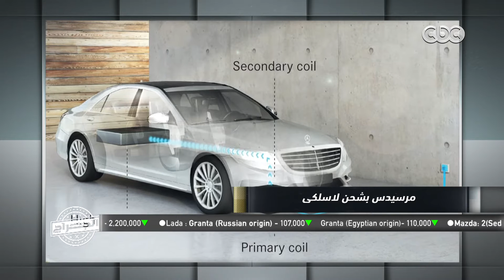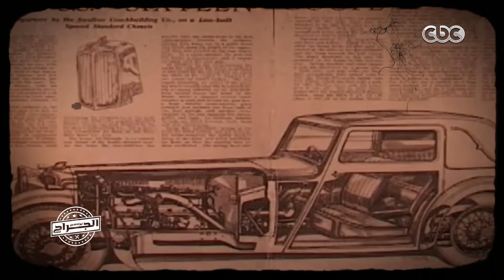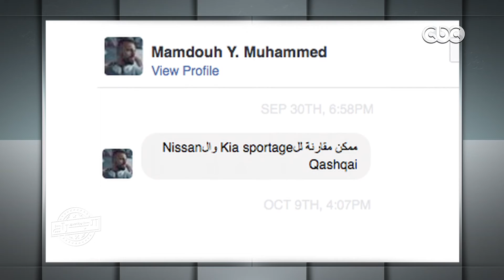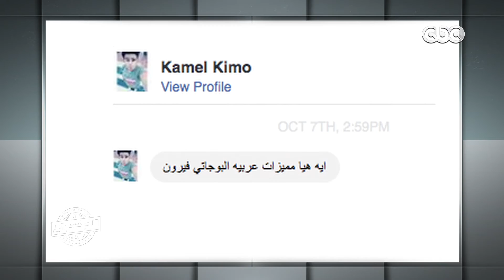الجراج | الحلقة الثالثة عشر | الموسم 2 | الجزء الرابع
الجراج | الحلقة الثالثة عشر | الموسم 2 | امكانيات  "اوبل موكا " الضيف الجديد علي السوق المصري